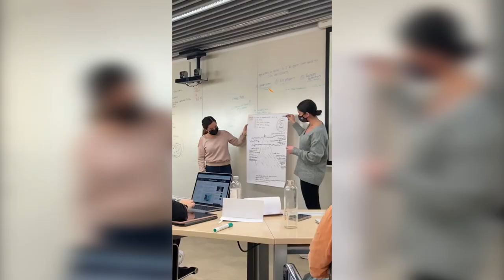A Year at EADA - Hiba Assi | International Masters | EADA Business School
Learn about Hiba Assi's experience at EADA, find out everything she has lived during her year studying her international master's degree.